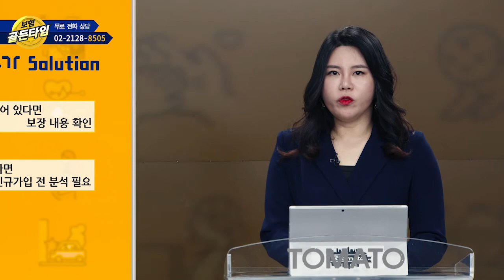보험 골든타임 : CI종신보험 가입 중 해지해야 할까?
배안나 전문가의 첫 번째 상담

- 가족 모두 CI종신보험 가입
- 모두 해지해야 하나?

생방송 -보험골든타임- 화 오전 11:00~12:00